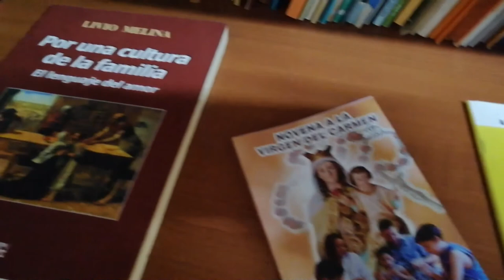La familia: Escuela de Valores Humanos y Cristianos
La familia está llamada por naturaleza a ser la primera formadora de valores en los hijos. Todo parte del propósito fundamental de los padres que les compromete con la felicidad de los hijos a darle lo mejor de sí mismos, sus propios valores.

Mensaje del Vicario General; Pbro. Florentino Copete Novoa
Familia pequeña iglesia domestica.
Proceso Evangelizador de la Iglesia Particular - PEIP